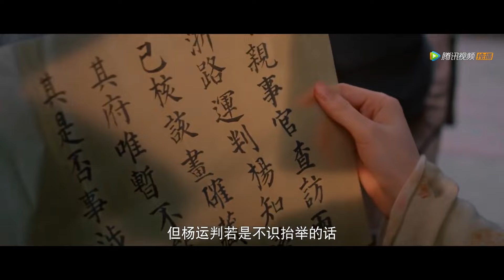🎬神仙姐姐脱衣大秀诱人身材，落魄王爷挪不开眼，看的面红耳赤！🎬梦华录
剧名（Drama Name）：【梦华录 A Dream of Splendor】

剧情简介：在钱塘开茶铺的赵盼儿惊闻未婚夫、新科探花欧阳旭要另娶当朝高官之女，不甘命运的她誓要上京讨个公道。在途中她遇到了出自权门但生性正直的皇城司指挥顾千帆，并卷入江南一场大案，两人不打不相识从而结缘。赵盼儿凭借智慧解救了被骗婚而惨遭虐待的“江南第一琵琶高手”宋引章与被苛刻家人逼得离家出走的豪爽厨娘孙三娘，三位姐妹从此结伴同行，终抵汴京，见识世间繁华。为了不被另攀高枝的欧阳旭从东京赶走，赵盼儿与宋引章、孙三娘一起历经艰辛，将小小茶坊一步步发展为汴京最大的酒楼，揭露了负心人的真面目，收获了各自的真挚感情和人生感悟，也为无数平凡女子推开了一扇平等救赎之门。